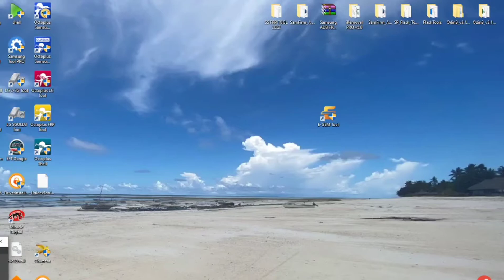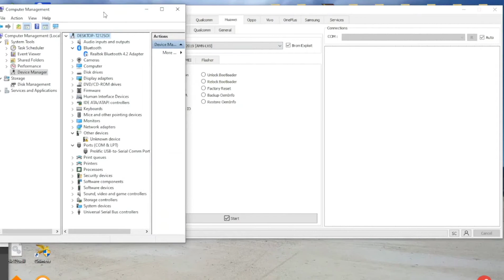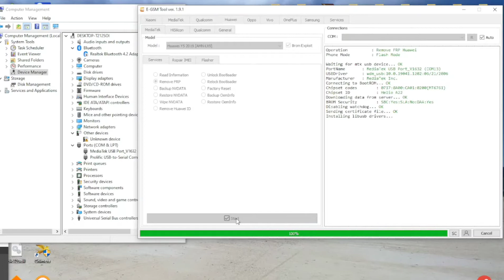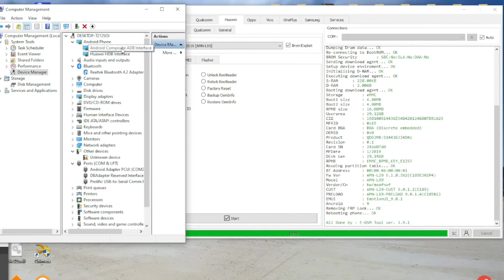Huawei Y5 2019 /AMN-LX9/. Remove Google Account, Bypass FRP. E-Gsm Tool.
Hi friends, in this video will show you how to Remove Google Account, Bypass FRP from Huawei Y5 2019 (AMN-LX9, AMN-LX1, AMN-LX2, AMN-LX3), using E-Gsm Tool with TestPoint method.

This video is for professional, need to have E-GSM tool activated.
Go to E-Gsm Tool website and buy licence.

This is testpoint method, need to Disassembly phone, for testpoint connection.